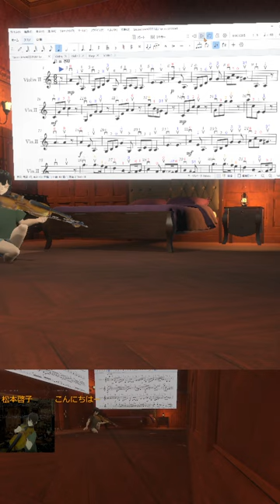🎻20240614 グリーンスリーブス, Greensleeves